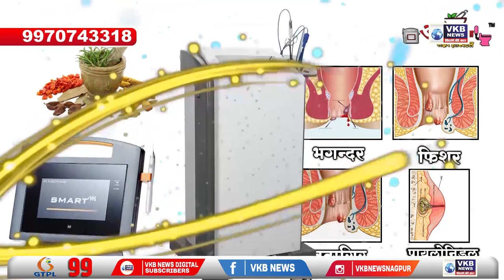गणेश मंडळ जपतोय सामाजिक बांधिलकीचा वारसा